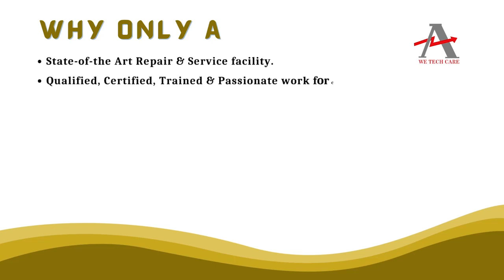ABB DCS550 Drive